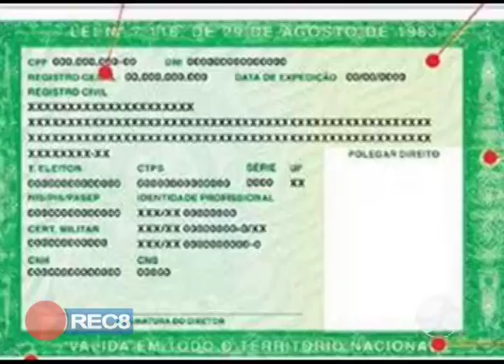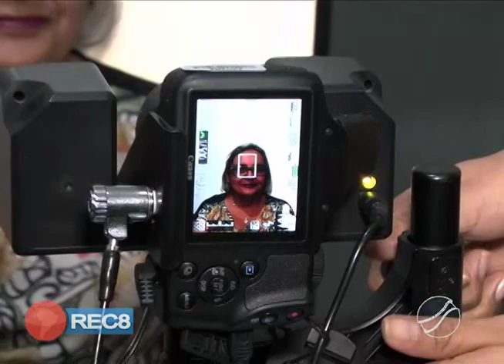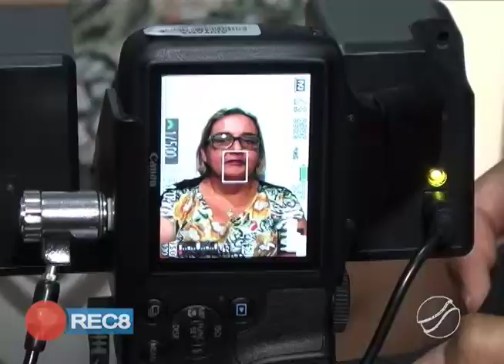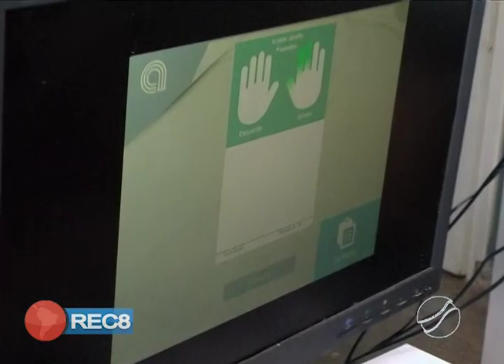IDENTIFICAÇÃO - INSTALADO SISTEMA DE BIOMETRIA NA EMISSÃO DE RG EM P. E LACERDA